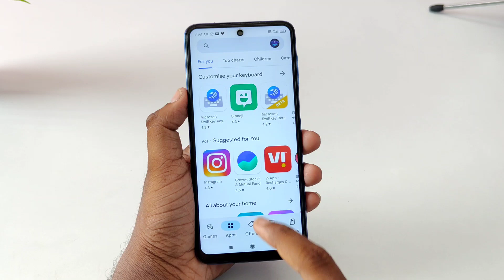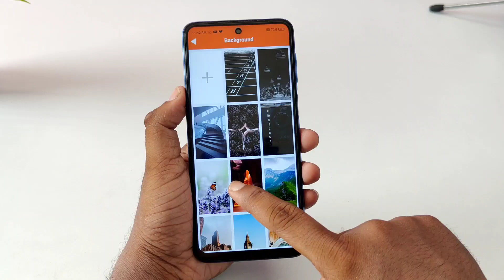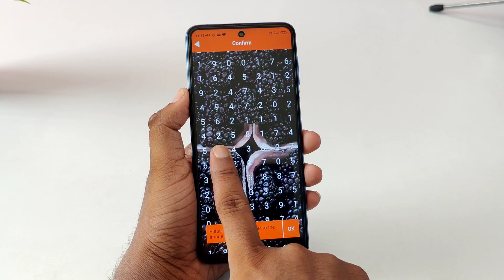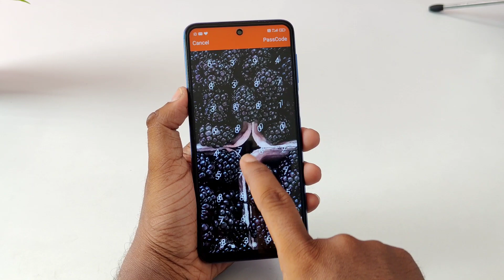ফোনে লক ব্যবহার করলে এই কাজটি শিখে নিন !‌ Android Screen Lock Amazing Settings !